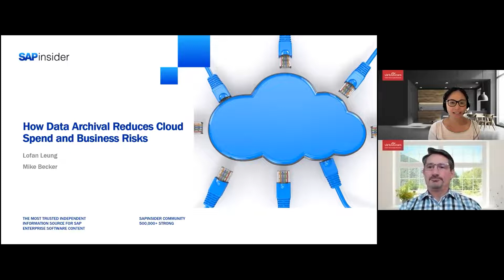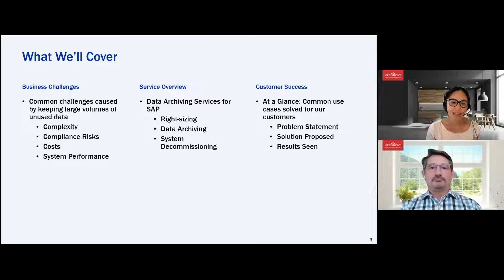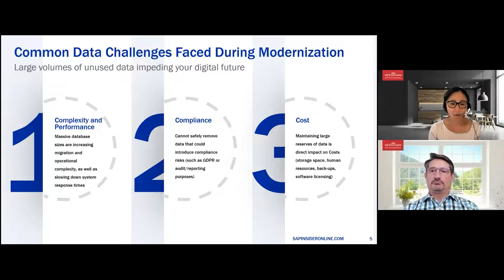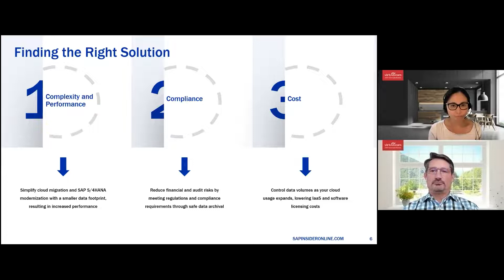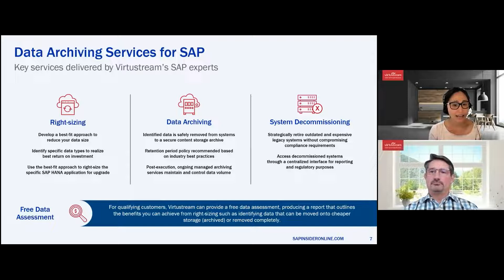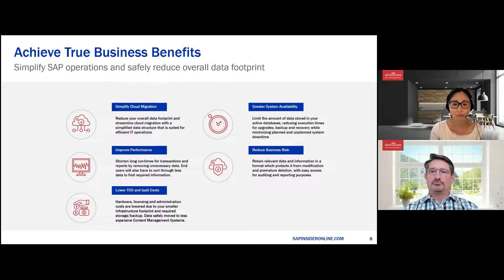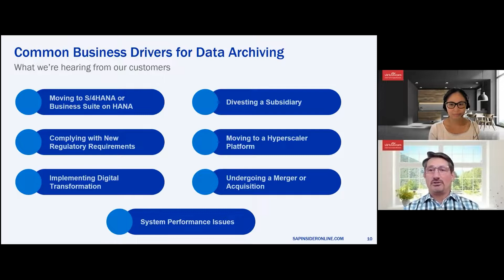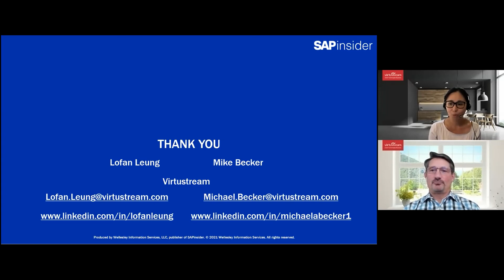SAPinsider: Reducing Cloud Costs with Data Archival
Massive database sizes directly impact the complexity and cost of cloud migration, and often impact not only migration timelines, but also the possibility of compliance risks. The solution: Controlling data volumes by safely archiving data before it impacts performance, cost, availability, and migration success.

Listen in as Virtustream’s Lofan Leung, Director of Go to Market and Alliances, and Mike Becker, Director of Sales, explore the business benefits that Virtustream’s customers have achieved from leveraging Data Archiving Services for SAP.